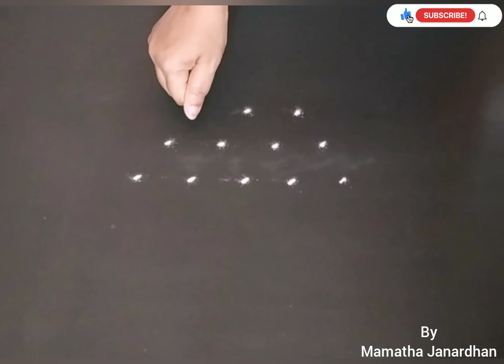Simple colourful Rangoli design || Daily Kolam || Easy everyday Rangoli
Today, I'm sharing a simple and colourful rangoli design. 💮